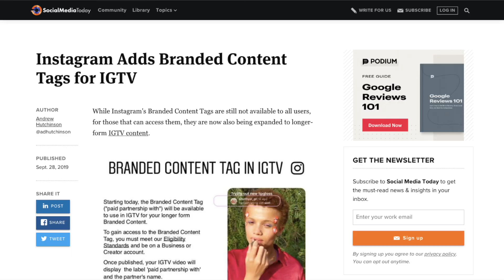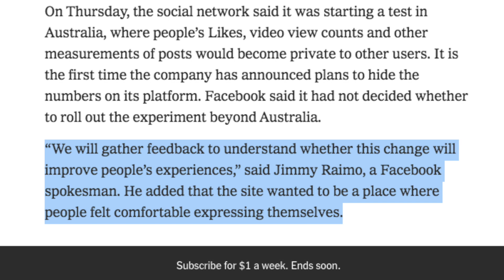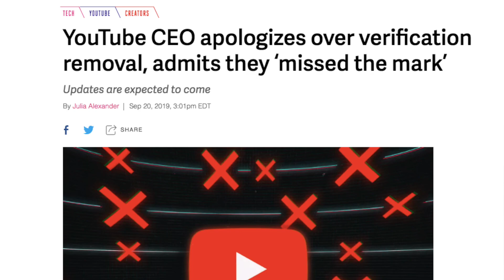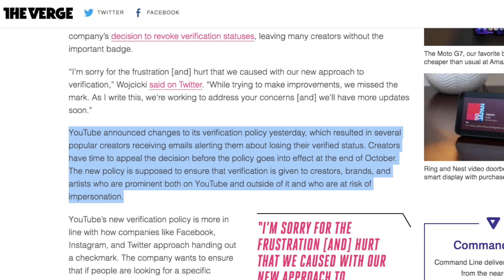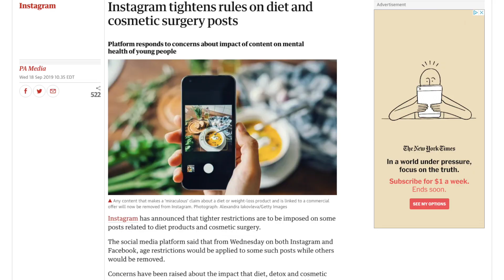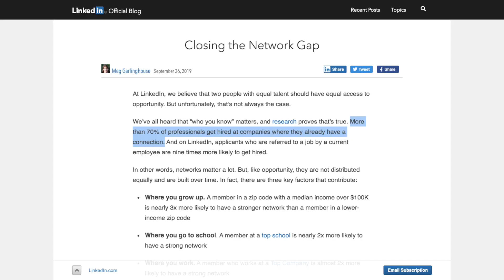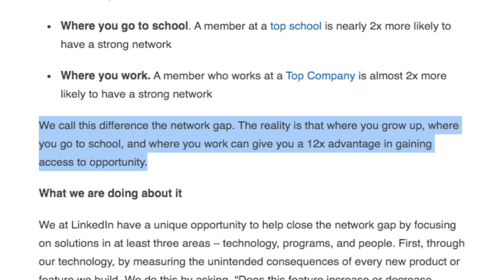YouTube Verification Drama & Instagram Ad Restrictions | Social Notes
In this episode of Social Notes, I'm talking about the latest social media news, from YouTube Verification Drama to new Instagram Ad Restrictions. Open up for links to all stories!

STORIES MENTIONED
Instagram Adds Branded Content Tags for IGTV
YouTube CEO apologizes over verification removal, admits they ‘missed the mark’
Instagram tightens rules on diet and cosmetic surgery posts